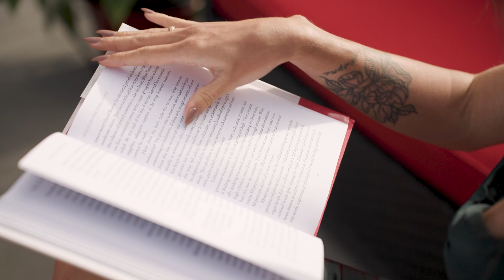342 West 19th Street, North Vancouver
An absolute architectural masterpiece nestled on one of Central Lonsdale's most coveted streets. This stunning & extremely energy-efficient show home defines modern living. Exceptional attention to detail with a beautiful open floorplan that stretches to an entertainer's kitchen & picturesque backyard. This modern Green Home offers 3 BEDS including an incredible primary bedroom with gorgeous patio.

Head up to the top floor to enjoy your quiet office that opens up to your private & unique rooftop lounge with stunning mountain views. Downstairs offers perfect accommodations for a nanny, guests, Airbnb, students, gym & legal 2 bedroom suite. This trophy home has a lavish list of features; A/C, 2 system heating, super-insulated "airtight" walls, solar-ready, HRV & double garage with bathrooom.